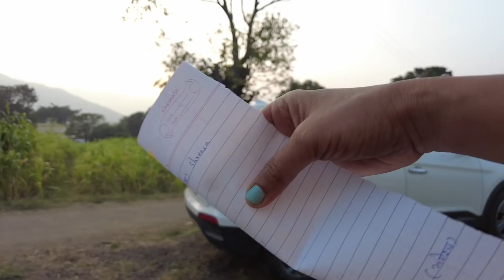What a Foodie Day || Happy Bhogi || Bhogi Festival Recipes || RR VLOGS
Happy Bhogi
Happy Lohri:-)